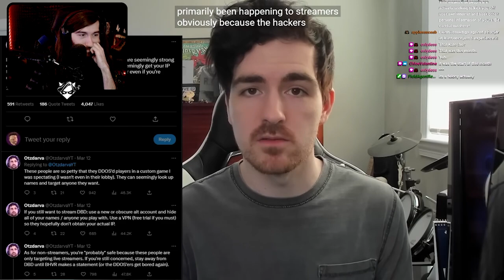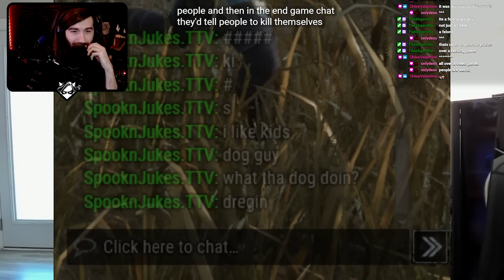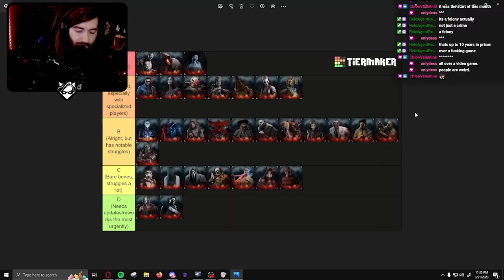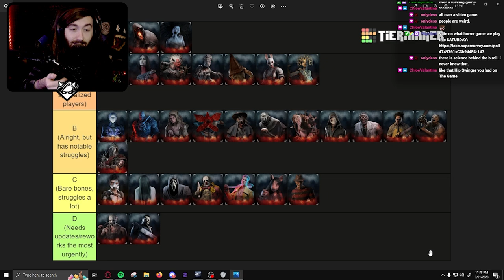CONTROVERSIAL RANT | Bran Reacts to SpooknJukes "Rant: Dead By Daylight Is Dying"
ATTRIBUTION:
►Video Song:  by White Bat Audio